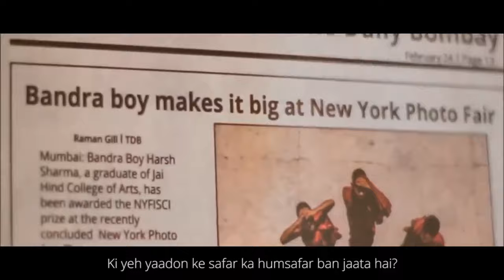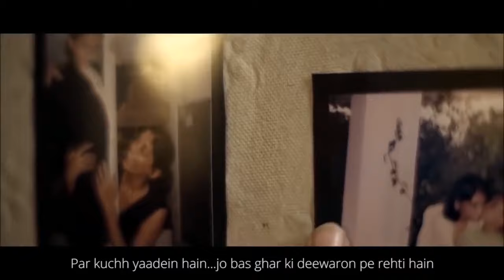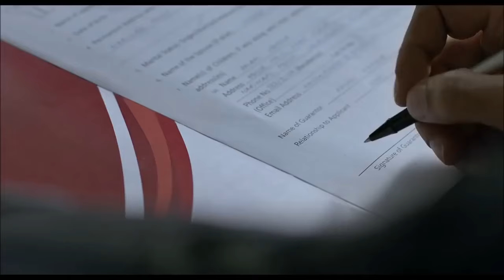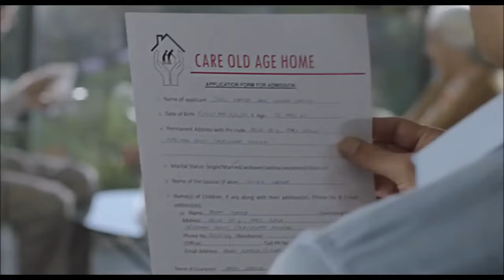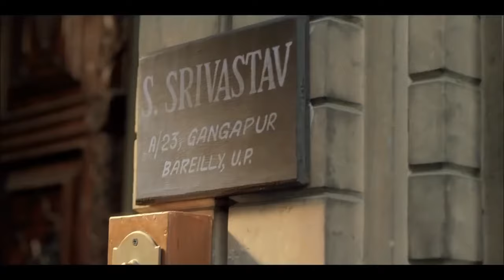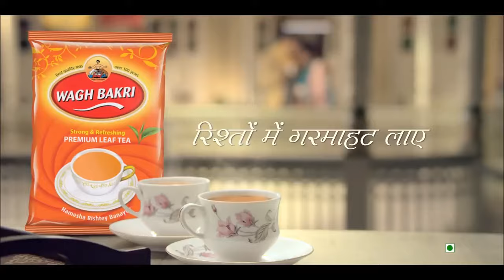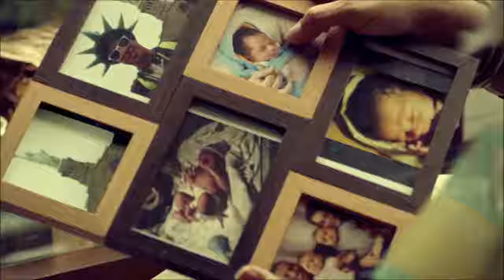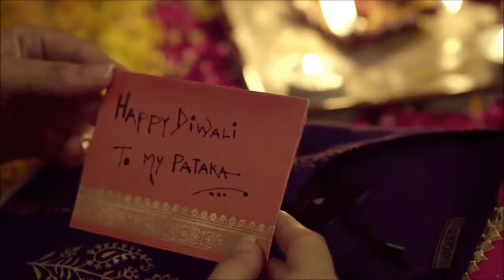7 most Emotional - Thought provoking Indian TV ads - Part 9